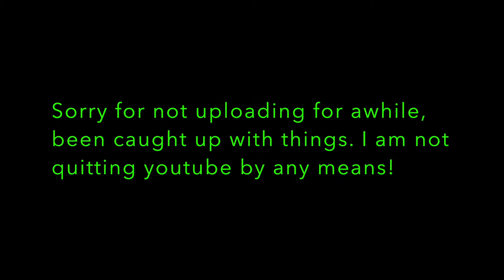"Spotlight" || GTA V Car Meet || GTA V Best Of The Low Showcase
Xbox Gamertag : FatalMountain86